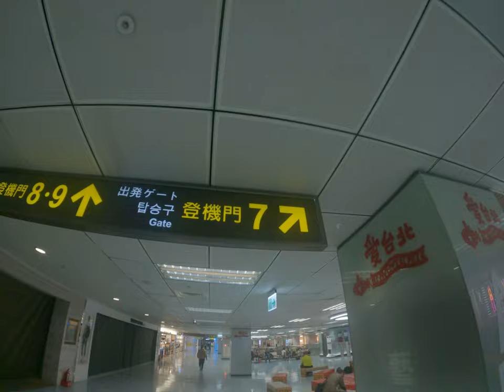doing some stupid stuff at the airport what's this wash your hands at the airport